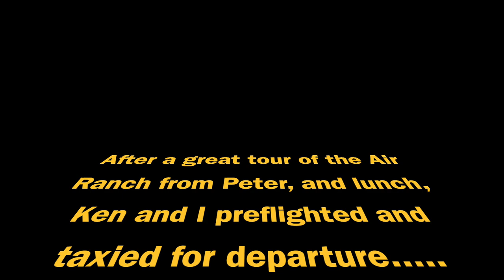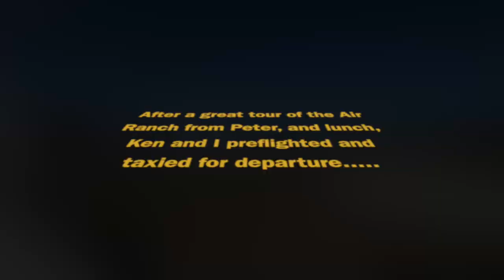Leeward Air Ranch Visit (Peter)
Flight down to Leeward Air Ranch (FD04) to visit Peter Magnuson and Ken Guy (based at X35).